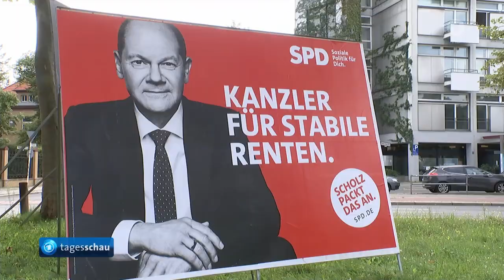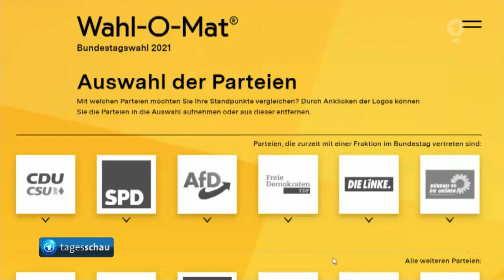Wahl-O-Mat gestartet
Seit 2002 gibt es den Wahlprogrammvergleich Wahl-O-Mat. Die Nutzerzahlen sind seitdem stetig gewachsen, immer wieder gab es aber auch Kritik an der Ausgewogenheit des Tools. Wie die Inhalte zustande kommen, erklären seine Macher.Mit welcher Partei stimmen die eigenen politischen Ansichten überein? Bei dieser Frage soll der Wahl-O-Mat mit Blick auf die wichtigsten Themen vor der Bundestagswahl helfen. 38 Fragen können Nutzerinnen und Nutzer auf dem Computer oder der App mit "Ja", "Nein", oder "Neutral" beantworten. Ihre Meinungen werden dann mit den Standpunkten der 40 Parteien abgeglichen, die zur Wahl antreten.Wie kommen die Thesen zustande?Pamela Brandt, Projektleiterin für den Wahl-O-Mat bei der Bundeszentrale für politische Bildung, weiß, wie lang der Prozess bis zum fertigen Tool ist: Vier bis fünf Monate dauert er. Am Anfang erarbeiten junge Wählerinnen und Wähler die Themen mit Wissenschaftlern und Politikexperten - Grundlage dafür sind auch die Wahlprogramme. Dann werden die Thesen zu den Parteien geschickt, die ihren Standpunkt angeben und mit 500 Zeichen begründen dürfen. "Alle Antworten im Wahl-O-Mat sind von den Parteien selbst gegeben, man vergleicht sich dann am Ende mit den Parteien", sagt Brandt.